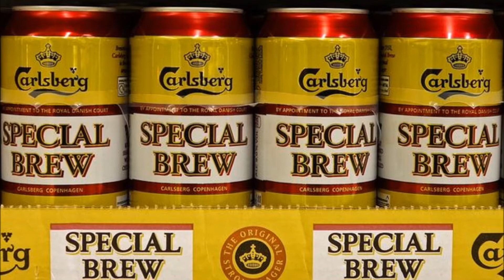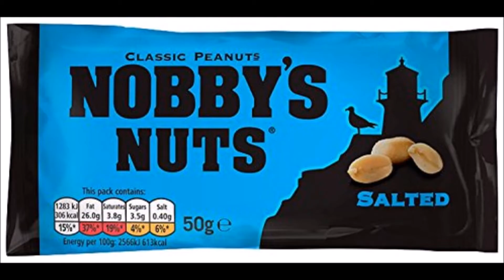Tied up in Nottz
I've gotta get out of this Mason infested place soon...